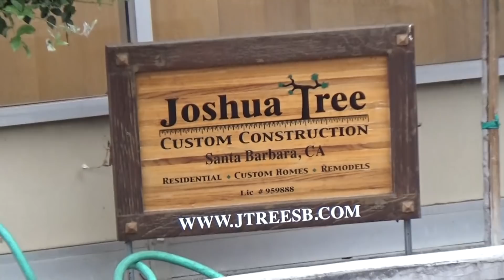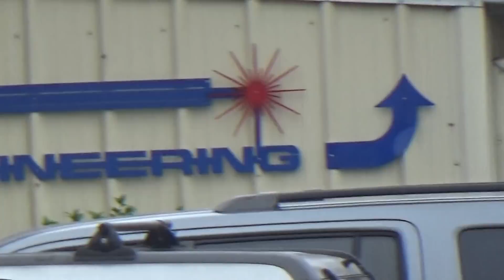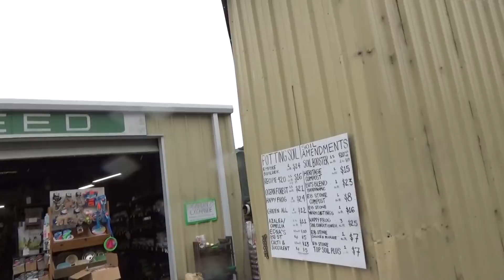*THE SITUATIONAL DOCUMENTARIAN* *A MADE-UP JOB TITLE MAKES HIME FEEL BETTER*